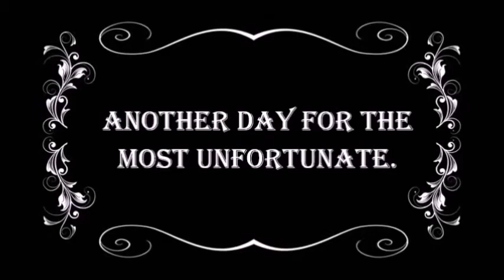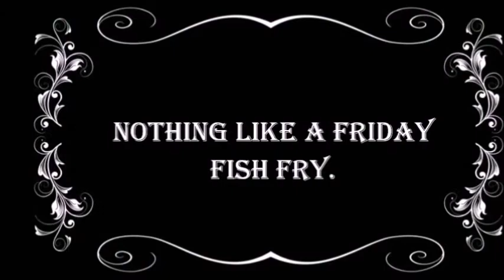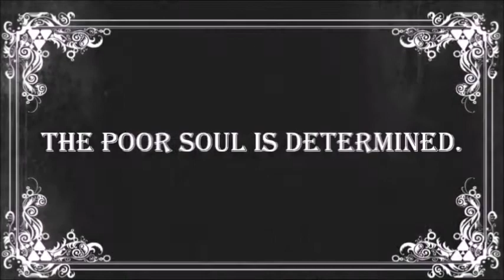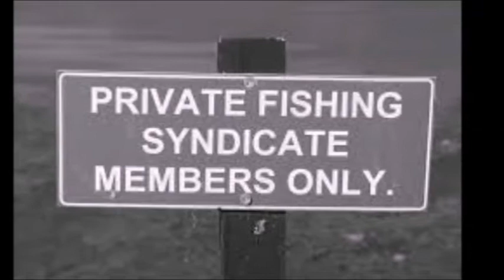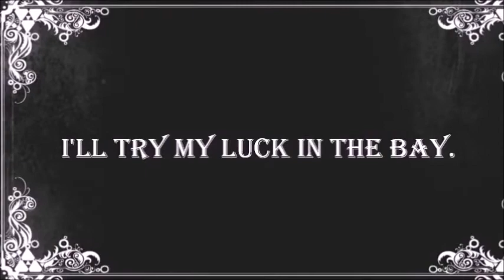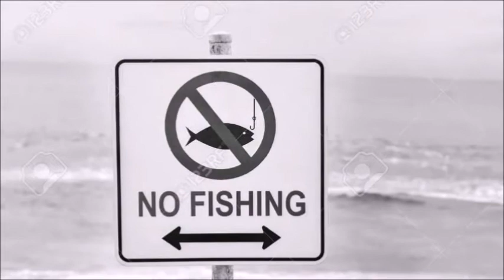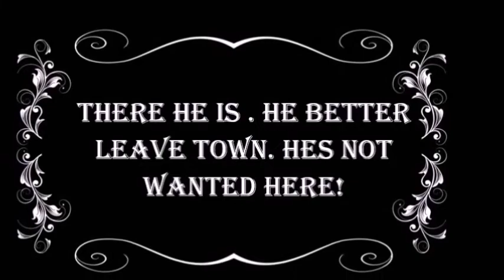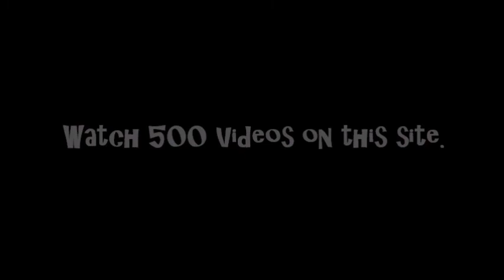The Fisherman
Religious and Inspirational Movies on YouTube.
Gusto Attivita International Films.
Watch 500 Videos on this Site.
Millions Watch YouTube Videos!